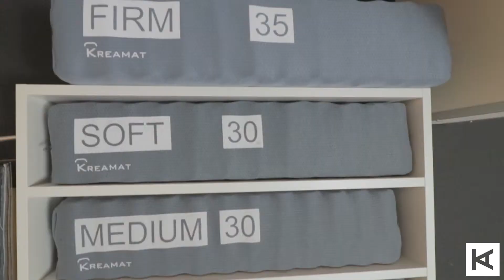Plug Meubelen | Een goede slaap